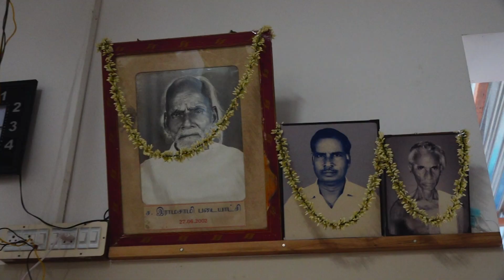JAYAPRAKASH SHOBANA trailer